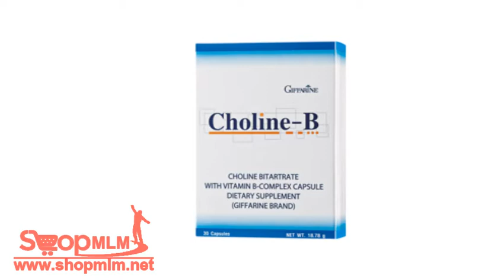โคลีน บี192